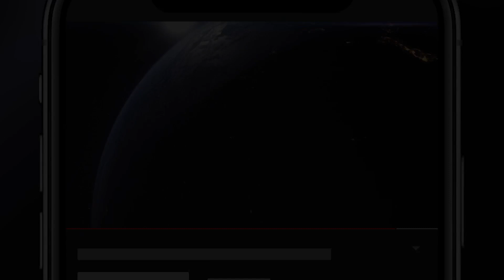Sansar Mein Nirvaan - Himangi & Rahul के साथ Trailer | Sunday